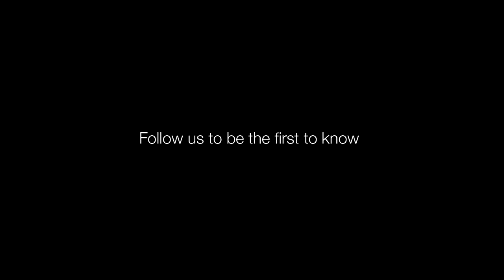O melhor da Sony está prestes a ficar ainda melhor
Acho que você sabe o que um smartphone pode fazer? É hora de pensar novamente. Algo novo, algo extraordinário está a caminho da Sony. Seja um dos primeiros a obter o mais recente.